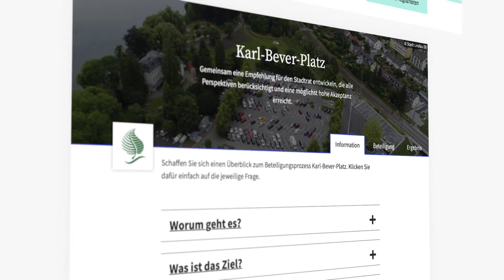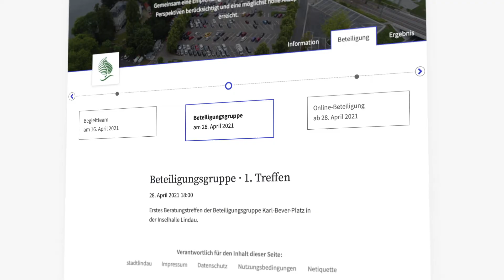Lindau startet mit Online-Beteiligung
Zeitgleich zur Bürgerbeteiligung Karl-Bever-Platz startet die Stadt Lindau ihre Plattform für Online-Beteiligung. Unter beteiligung.stadtlindau.de sind alle Lindauer Bürgerinnen und Bürger eingeladen, sich in Zukunft über Beteiligungsprojekte zu informieren und ihre Ideen einzubringen.
Idee und Umsetzung: David Pakleppa Video Content Creator / Bewegtbild Stadt Lindau: Lindau Tourismus